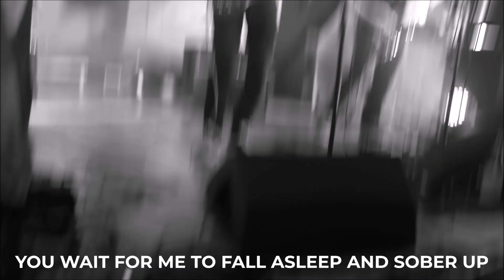Sleepless Nights - Campfires & Compromises (Official Lyric Video)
Lyrics by: Raphael Red

Footage by: René Sauer, Kyllian Liermann, Tim Raudies, Raphael Red
Editing by: Raphael Red